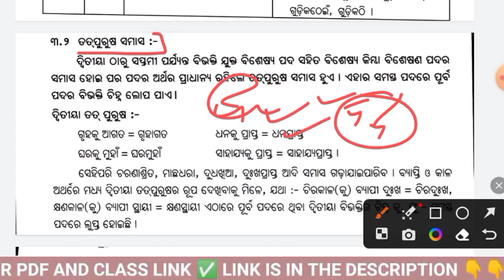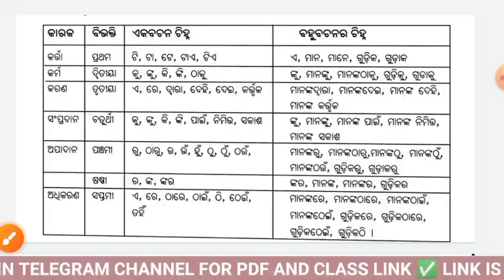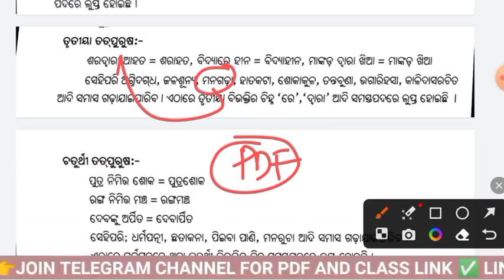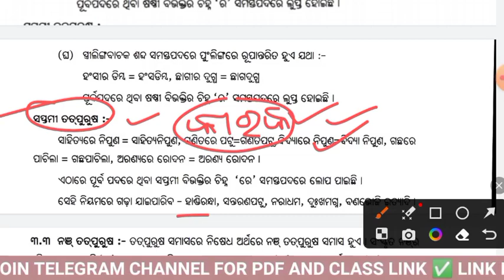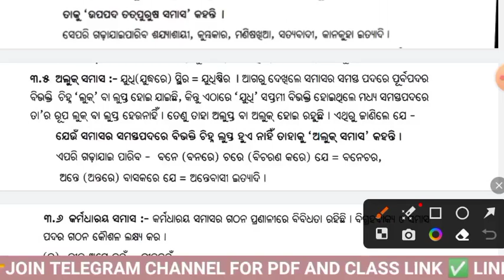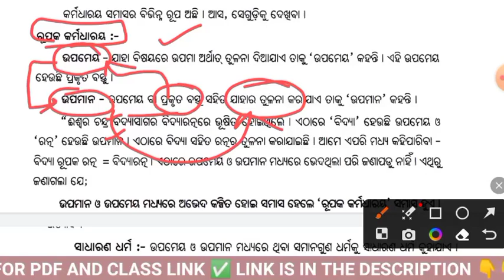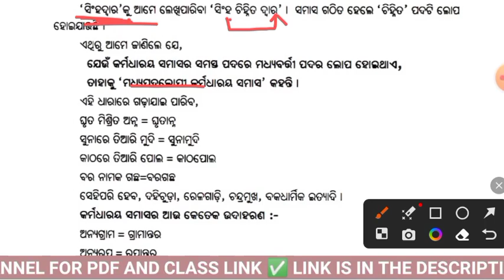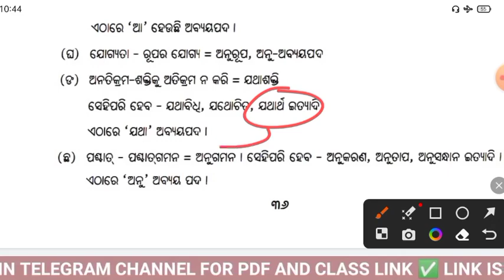ସମାସ ODIA GRAMMAR CLASS 7 l SAMASA SHORT TRICK l OSSSC PEO, JA, JT, RHT, RI, AMIN ODIA BYAKARANA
Welcome to Learner's Pen Youtube Channel

KNOW YOUR DISTRICT -

ଓଡିଶା ଇତିହାସ

Peo exam question answer
Peo previous year question
JA previous year question
Peo oficial question
Peo ja osssc question answer
Osssc previous year math question
Osssc peo previous year gk question
Basic odisha gk
osssc odia grammar samasa
ossc odia grammar
Odisha gk for all exam
Osssc gk questions
osssc gk questions